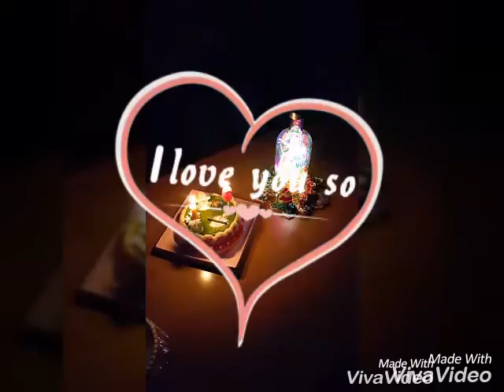絕對伏特加聖誕樹~手工~試燈~生日快樂